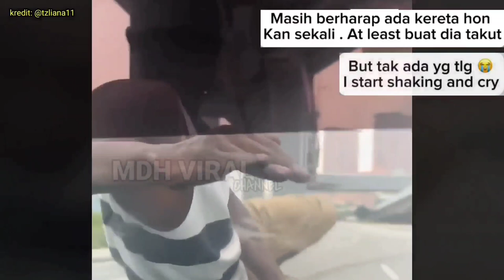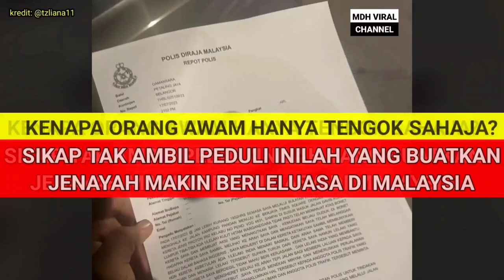NAK DUIT DENGAN MUDAH SAMPAI PANJAT KERETA ORANG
NAK DUIT DENGAN MUDAH SAMPAI PANJAT KERETA ORANG. memaparkan tindakan seorang lelaki warga asing yang duduk dihadapan kereta seorang wanita kerana dipercayai mahukan wang dengan cara yang mudah, rakaman di bulatan kampung pandan ini dirakam sebagai bukti untuk tindakan lanjut.